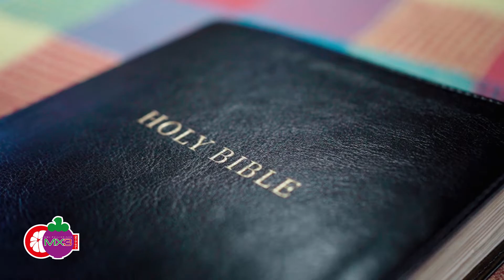Greenbug Media Production | MXtraordinary story of Pastora Elizabeth Santos | MX3